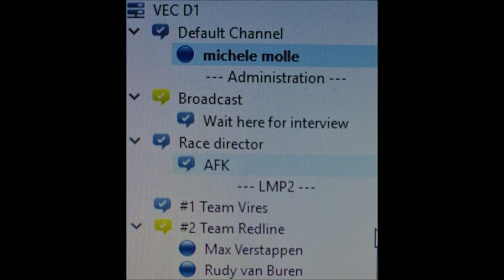8h Silverstone con Max Verstappen (Mondiale Endurance su rFactor 2)